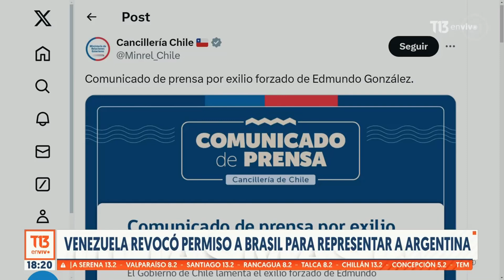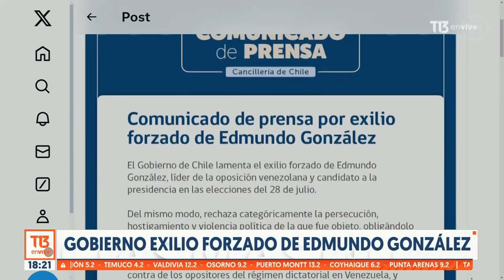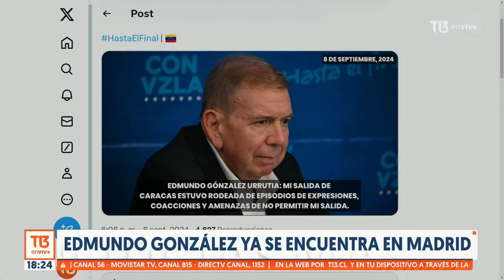Alberto Rojas por exilio de Edmundo González y su llegada en Madrid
El director del Observatorio de Asuntos Internacionales, Alberto Rojas, comentó la estadía del ex candidato opositor, Edmundo González en Madrid, quien ha prometido continuar luchando por la democracia en Venezuela desde el extranjero.